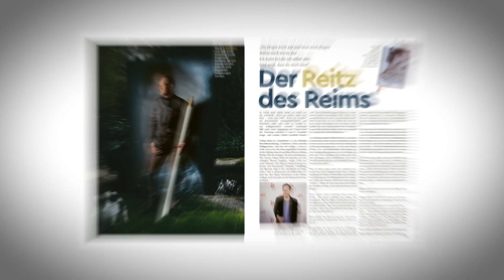Poetry - das neue Thema im aktuellen Alles André Magazin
In der neuen Ausgabe von ALLES ANDRÉ tauchen wir in die Welt der Poetry ein. Erfahre, wie Worte und Gedanken zu einem kunstvollen Tanz werden. Von inspirierenden Lyrikern bis zu Gesprächen mit Künstlern wie Tobias Reitz und Schriftsteller Norbert Horst – dieses Heft ist eine Ode an die Poesie.

Klicke hier, um das Heft kostenlos nach Hause geliefert zu bekommen

Folge uns gerne für mehr Themen rundum Zigarren und Alles André auf unseren Social Media Kanälen: